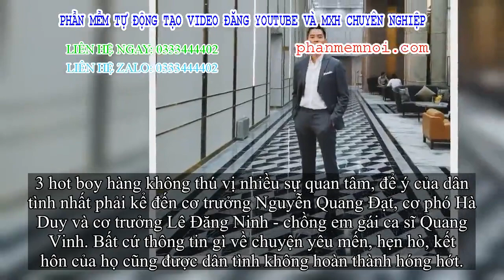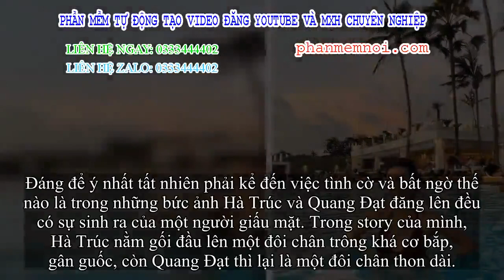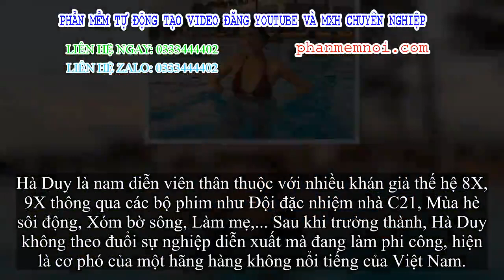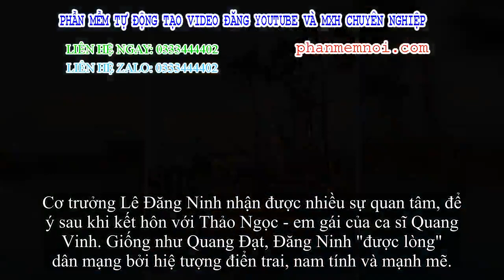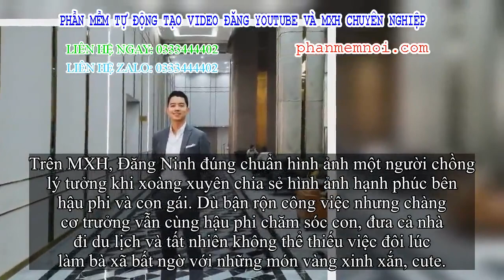✅ Tình duyên của dàn cơ trưởng - cơ phó 'cực phẩm': Trai đơn độc 'đu đưa' với toàn girl xinh, người